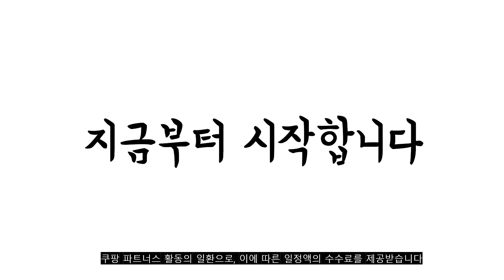괜찮닭의 추천 lg공기청정기퓨리케어 상품 추천순위 top10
❤️❤️❤️괜찮닭의 추천 lg공기청정기퓨리케어 상품❤️❤️❤️
1위. LG전자 퓨리케어 공기청정기 AS120VSLC 38.9㎡ [229,000원]

2위. LG전자 퓨리케어 360도 공기청정기 플러스 AS181DWFC 59.4㎡ [699,000원]

3위. LG전자 퓨리케어 공기청정기 펫 플러스 로맨틱 로즈 AS301DRPA 100㎡ [1,050,200원]

4위. LG전자 퓨리케어 360도 공기청정기 플러스 AS281DWFC 92.4㎡ [919,000원]

5위. LG전자 퓨리케어 공기청정기 AS120VWLC 38.9㎡ [238,510원]

6위. LG전자 퓨리케어 360도 공기청정기 AS171DWFC 54.5㎡ + 무빙휠, 공기청정기(AS171DWFC), 무빙휠(PWH8DBB) [487,160원]

7위. LG전자 퓨리케어 360 공기청정기 펫 플러스 AS281DNPA 91㎡ [1,253,870원]

8위. LG전자 퓨리케어 360도 공기청정기 AS171DWFC 54.5㎡ [419,000원]

9위. #[쿠팡 직수입] 샤오미 미에어 3C 공기청정기 AC-M14-SC 38㎡   [137,000원]

10위. LG전자 퓨리케어 360도 공기청정기 AS171DWFC 54.5㎡ [419,000원]